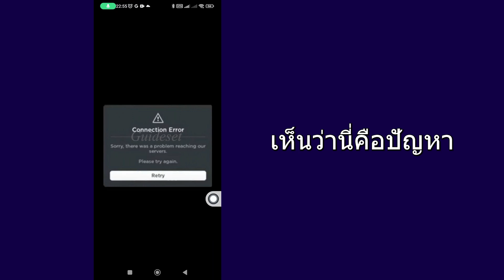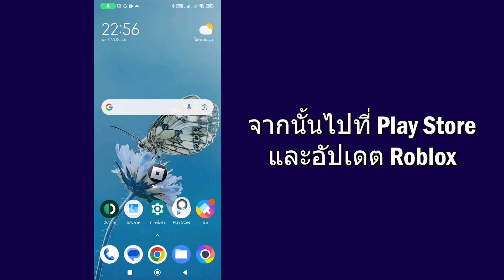วิธีแก้ไข ขออภัย เกิดปัญหาในการเข้าถึงเซิร์ฟเวอร์ของเราใน Roblox | แก้ไขข้อผิดพลาด Roblox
ในวิดีโอนี้ คุณจะได้เรียนรู้วิธีแก้ไขปัญหา "ขออภัย เกิดปัญหาในการเข้าถึงเซิร์ฟเวอร์ของเราใน Roblox" ทีละขั้นตอน การแก้ไขปัญหา "ขออภัย เกิดปัญหาในการเข้าถึงเซิร์ฟเวอร์ของเราใน Roblox" นั้นง่ายมาก และคุณสามารถดำเนินการได้อย่างง่ายดายด้วยบทช่วยสอนนี้